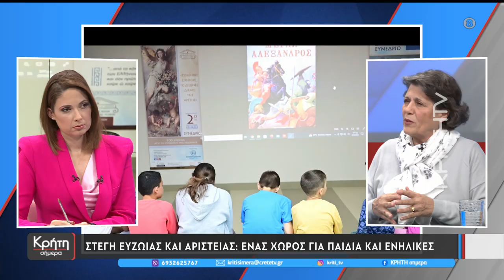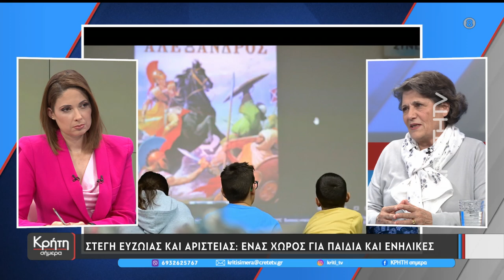Στέγη Ευζωίας & Αριστείας: Ένας χώρος για παιδιά και ενήλικες